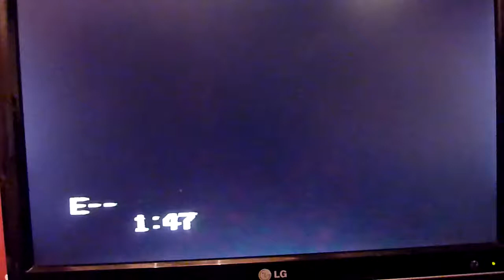AB and the Rhythm Men @ Lace Web RnR Club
What seems a long long long time ago now but a great little club and well supported thro the 90s